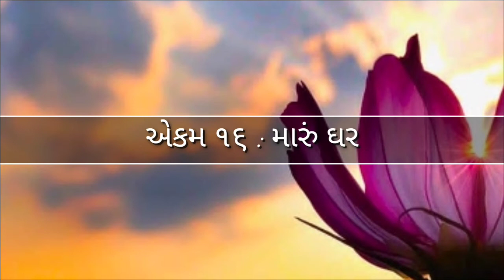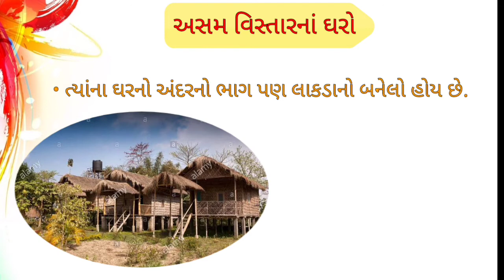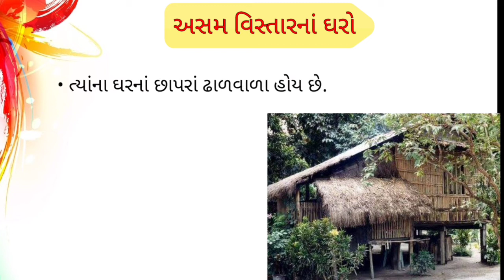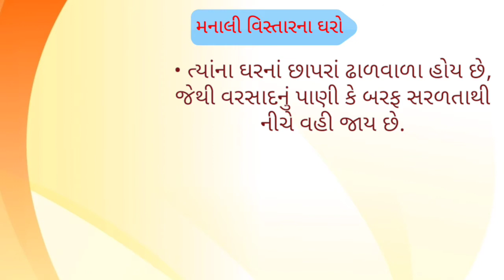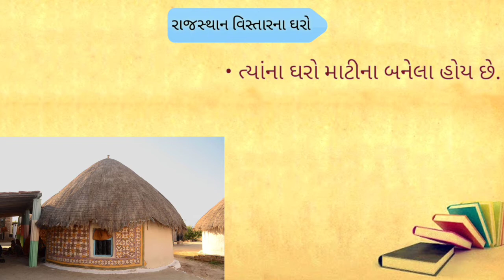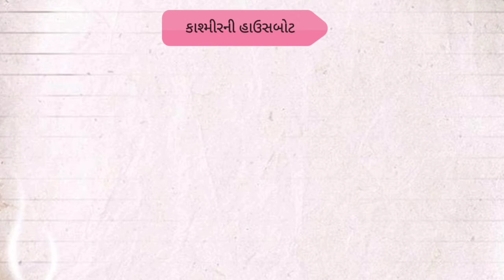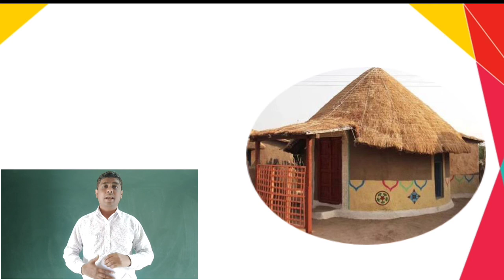dhoran 3, paryavarn, maru ghar, ધોરણ 3 , પર્યાવરણ , એકમ: 16 મારું ઘર.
પર્યાવરણ, ધોરણ 3, ગુજરાતી માધ્યમ,
Paryavarn,standrad 3, gujarati medium, lesson 16, maru Ghar,